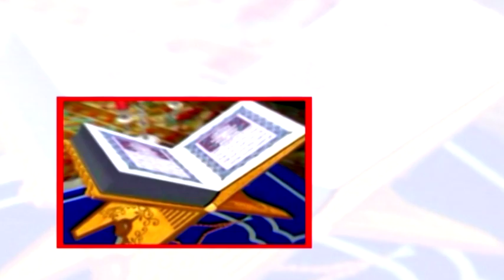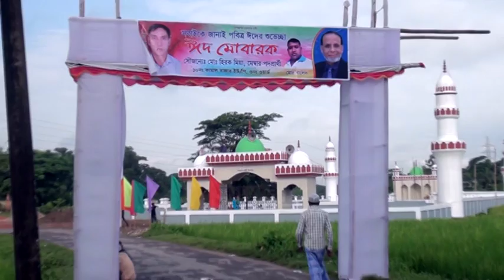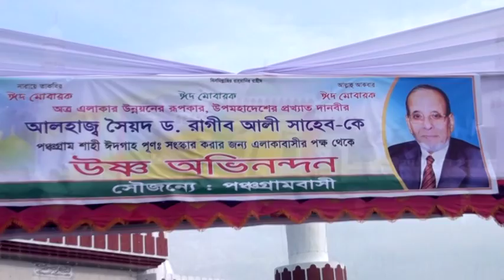দানবীর ড. সৈয়দ রাগীব আলী পঞ্চগ্রাম শাহী ঈদগাহ ময়দানে ঈদের নামাজ আদায় করেন ।